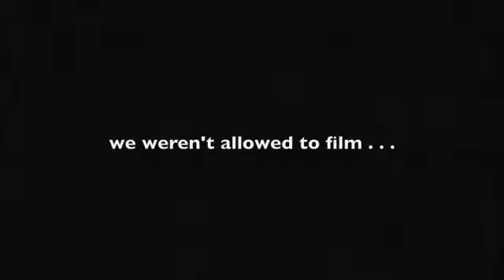Mall of America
One day in December 2007, Ingrid & I were in Minneapolis. Needing to replace a missing electronics charger and kill 2 hours, we headed to the closest and hugest mall in America. (According to Wikipedia, The Mall of America is the third largest enclosed mall in the U.S. in terms of retail space but is largest in terms of total enclosed floor area.)

This is my first attempt at editing any of our video footage into a succinct little movie, so please be kind.

~Allie (more)